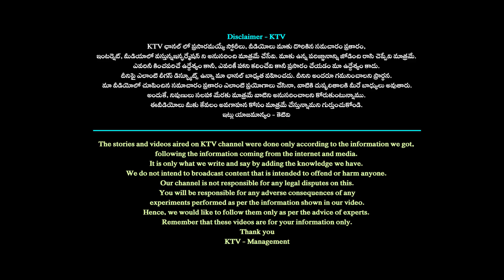బూతులతో రెచ్చి పోయిన అయ్యన్న పాత్రుడు.. | Ayyannapatrudu Scolds Government Employees| 24/7 News TV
24/7 News TV channel in  is focusing on providing comprehensive coverage, analysis, and updates in YouTube.  24/7 News TV offering the latest information on political developments, candidates, and other relevant updates .
 #24/7newstv #24/7 News TV  #24/7 NEWS TV